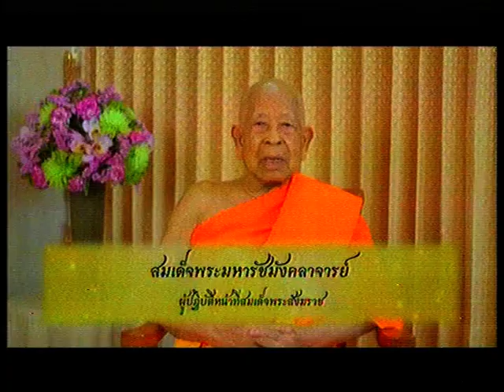คำอวยพรปีใหม่ ๒๕๕๗ ของสมเด็จพระมหารัชมังคลาจารย์